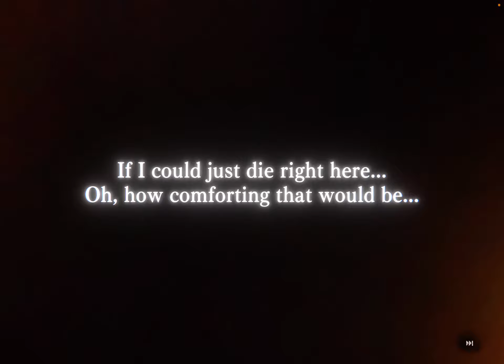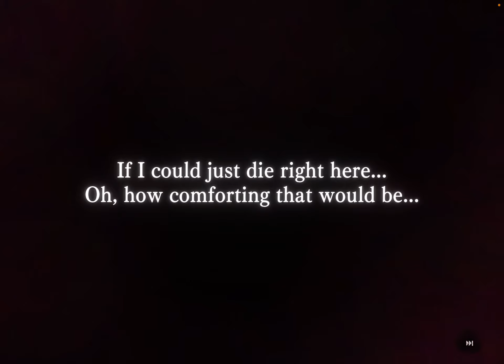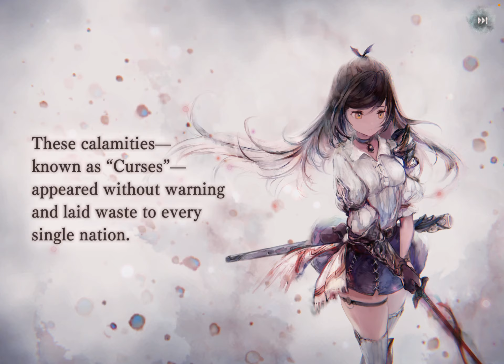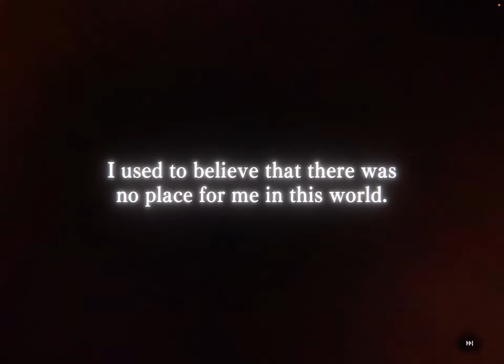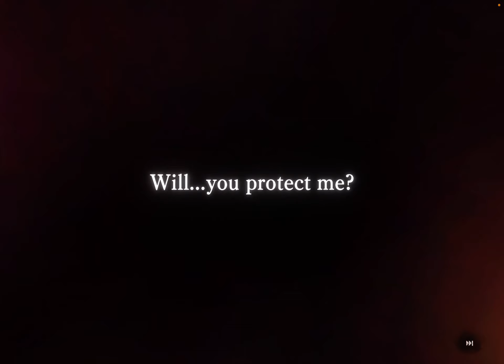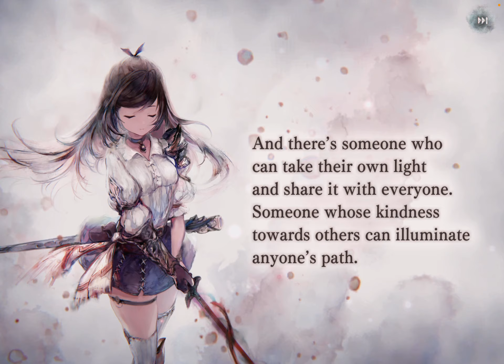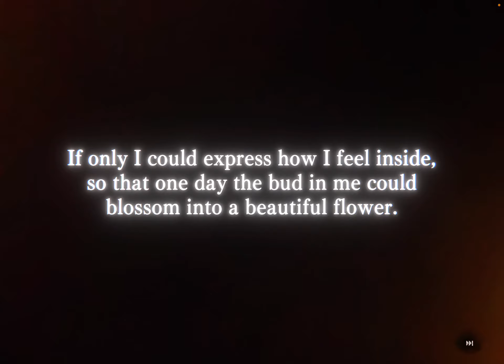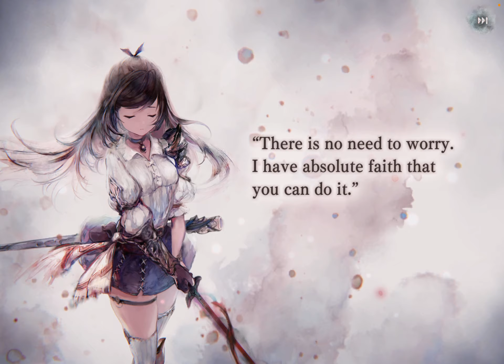MementoMori✒️ - Release Day First Impressions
Trying out a new game that was released today! I discovered MementoMori from Daoko's song (燐光 /Rinko/Everglow) and fell in love with the watercolour artstyle, and Laments (character music) in both languages!

as soon as I turn off streamer mode its playing Everglow in the lobby and I'm enjoying it

I know I said I'd play this again on the channel but honestly I'll probably just have it on in the background off-camera